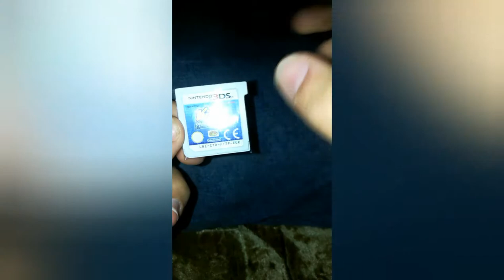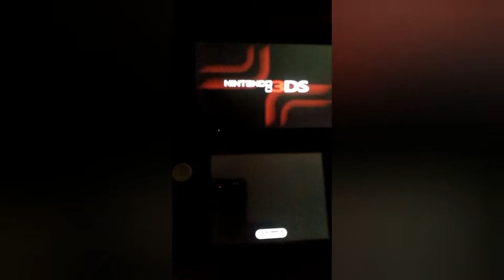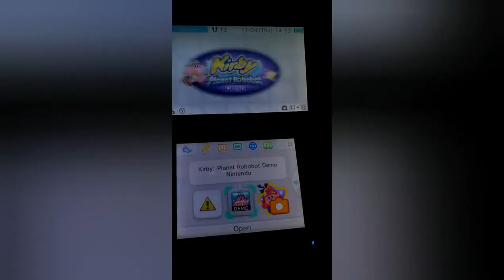Rare Kirby: Planet Robobot - NFR (Not For Resale) Demo Kiosk Version (EUR)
Review of the european demo cartridge of kirby planet robobot on Nintendo 3ds !
gameplay made by me on a new 3ds xl

Description: this cartridge was made apparently a little while before the game was even released in europe apparently one or two month before idk i am not sure on that info sorry...
so yeah nintendo ave use it at my knowledge before the game was released only in conventions and events for promoting of the game obviously wich is exactly an example of why this cartridge is so rare.

but when the game came out if the store is lucky enough to get nintendo employee who came all weeks or month for upgrading the kiosk and etc (only for the biggest store names you know) so the employee will use this same cartridge for their kiosk !

but it was also possible for some store to get the cartridge too if they ave ordered it directly from nintendo !
but you know its kinda rare or i would say, nearly impossible ! to see any stores in europe that want to promote any kirby game wich is unfortunate lmao... so yeah this is another example of why this cartridge is quite rare and expensive now.

trivia:
another reason why i think this demo was released before the final game is the fact that the label stickers on it ave a slightly different color than the final game cartridge, the color are just more clear...

also someone told me that apparently the rom files of this demo contains some early and different translate text from the final version wich is kinda weird.

This exact same demo was latter remade and reduced in size by nintendo for beeing released on the Eshop two month after the game release in europe !

Rom: not publicly available yet but is already dumped xD

And yes, i do for some reasons own it two times ! so if someone is maybe interested, an offer is possible ! :)